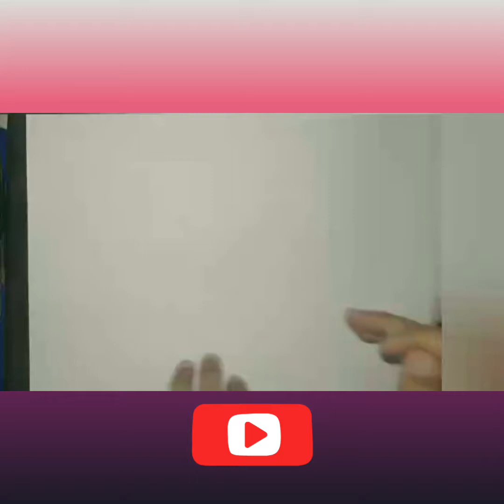Cute Girl 👧 Drawing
Attitude Girl 👧 Drawing

to the channel, please ✍ likes 👍and comment !

# uniqueart
creative art
# pencil art
# color art
# design
drawing at home 🏡
# arts
# stylish